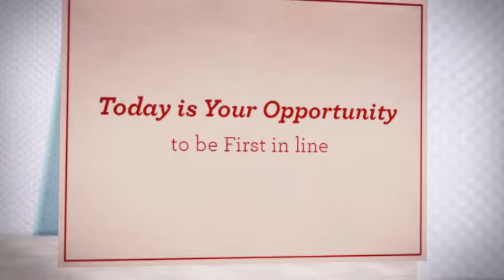Self Improvement gifts 7